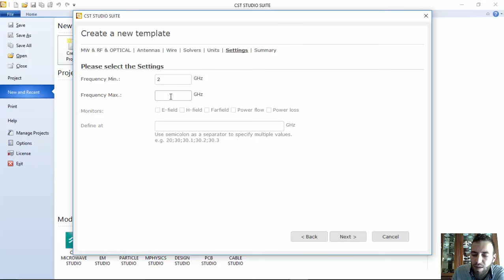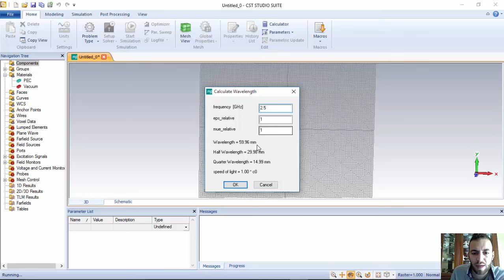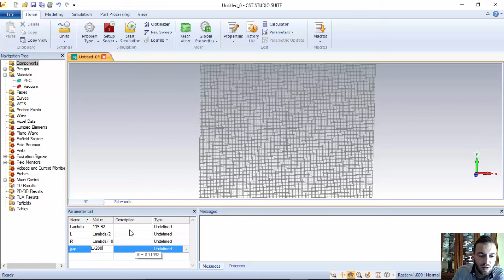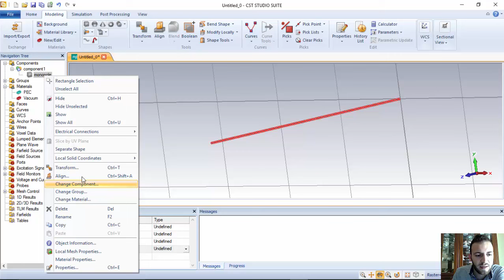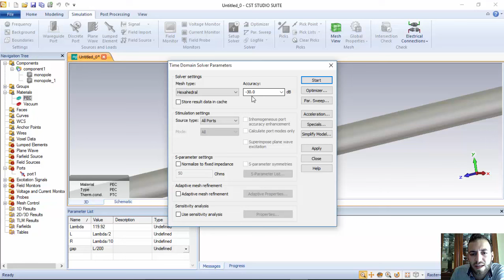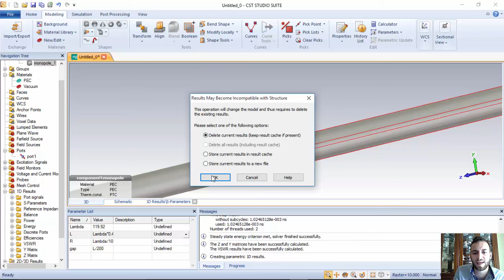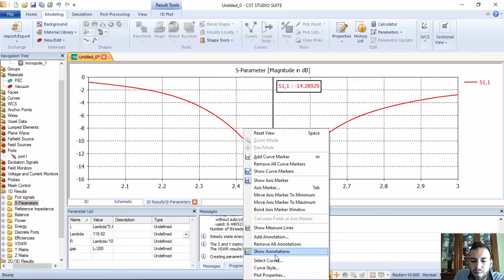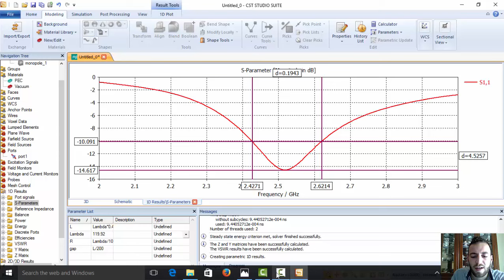Tutorial 2 - Half-Wave Dipole Antenna Using CST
This half-wave dipole antenna was designed at frequency 2.5 Ghz.

Subtitles: English, Hindi.

 تم تصميم هوائي ثنائي القطب نصف الموجة بتردد 2.5 جيجا هرتز.